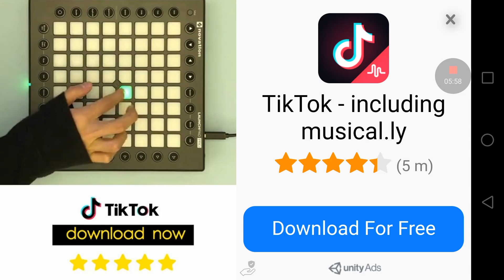Dead trigger 2 #3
3 bosses in one mishon